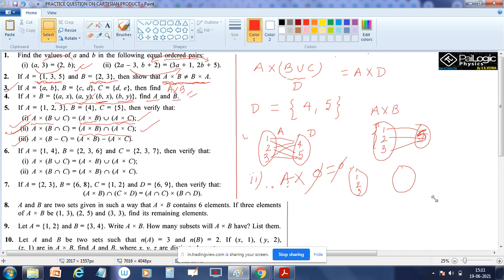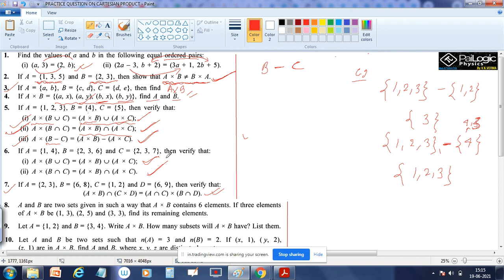2 CARTESIAN PRODUCT | SET | RELATION | FUNCTION | CALCULUS | CLASS 11TH | CLASS 12TH | IIT JEE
2 CARTESIAN PRODUCT | SET | RELATION | FUNCTION | CALCULUS | CLASS 11TH | CLASS 12TH | IIT JEE | EXERCISE DISCUSSION

We are starting a series of H C VERMA solutions

BOARD |NEET | Jee Mains & Advance aspirant. Dont' worry about PHYSICS. Learn CONCEPT OF PHYSICS  by V K Verma sir and lets crack BOARD | NEET jee mains and advance.